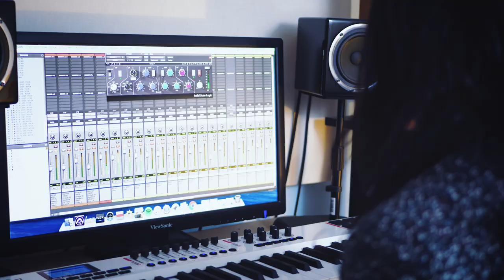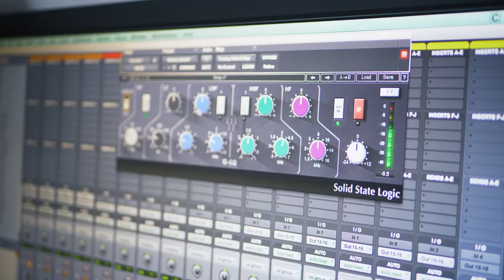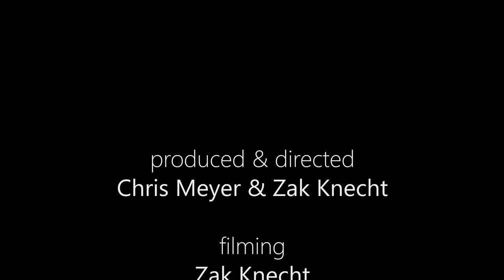"The Ultimate Freedom" - A Mini-Doc by Zakki Blakk & Christian Meyer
A short documentary-style piece Chris and I put together amidst the dreary cold Pennsylvania winter.  This is a "proof of concept" to showcase what we can create; this doc was one way for us to express our passion for being creative in video and music.  This is our story - let us help you tell yours!
//Zakki